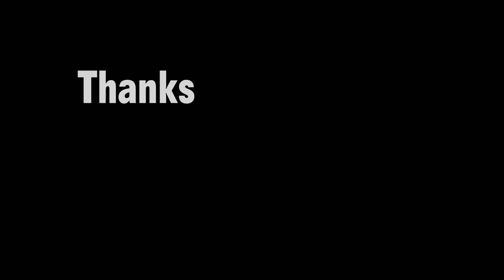Skeleton Triceratops?! - LEGO Jurassic Park Ep.7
I haven't played this in FOREVER!!
∘∘∘∘∘∘∘∘∘∘∘∘∘∘∘∘∘-Credits-∘∘∘∘∘∘∘∘∘∘∘∘∘∘∘∘∘∘

'REACH'

△⚪✕◻ Game on!